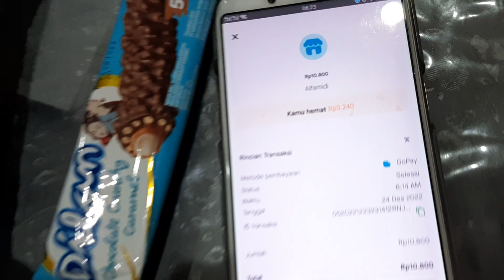tulusmix n dilan lagi promo alfamidi gopay